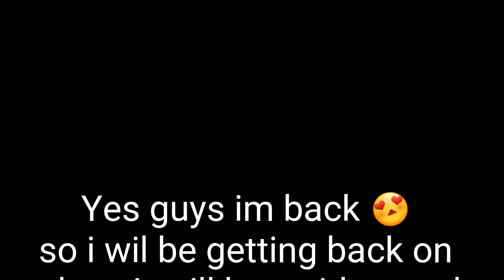Dont trust me ~Nightcore♡